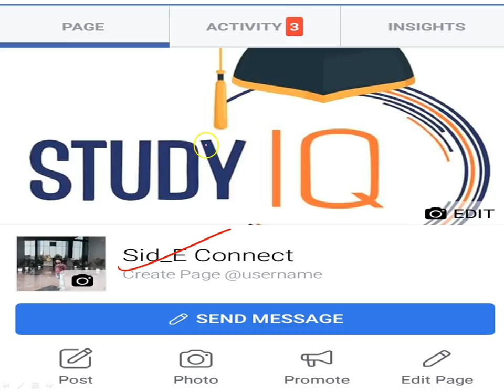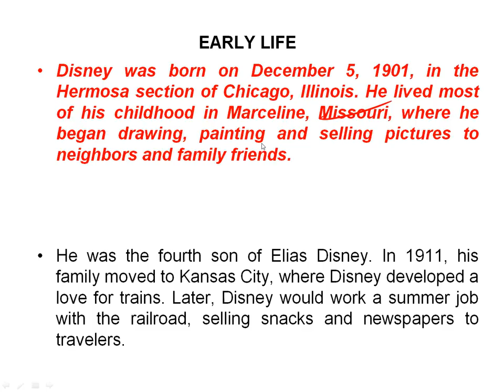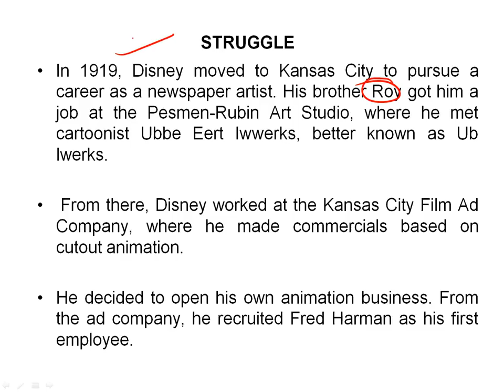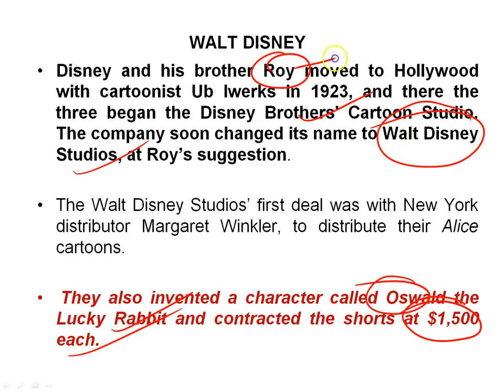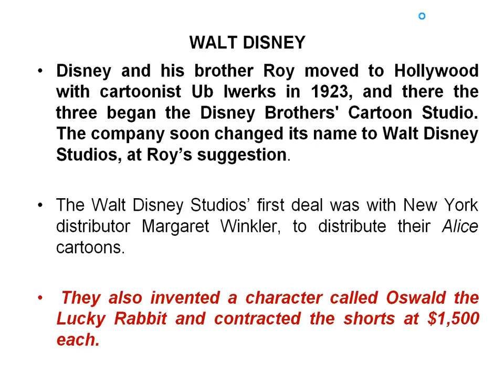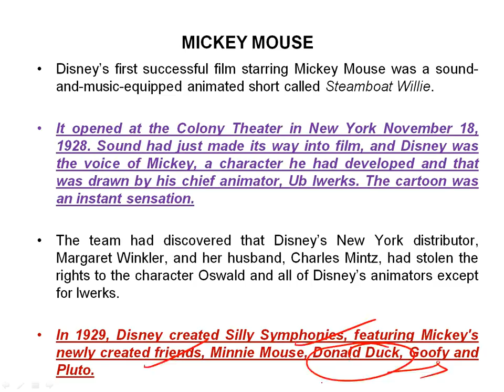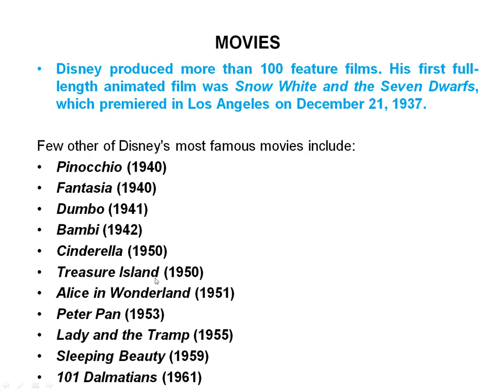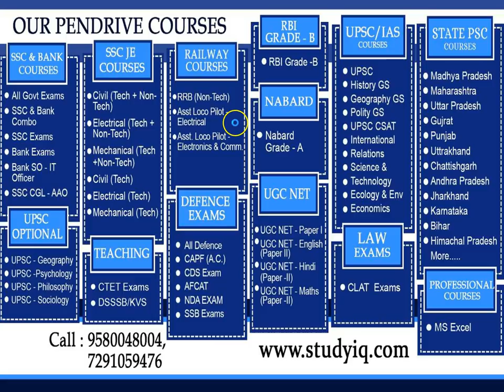Biography of Walt Disney, American entrepreneur who pioneered the animation industry in USA